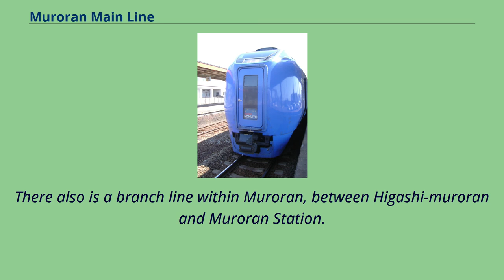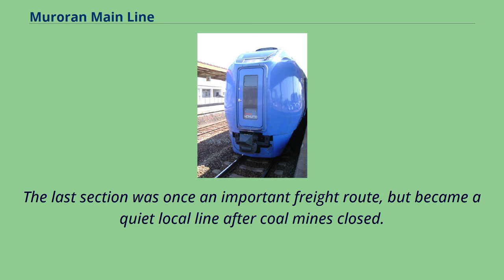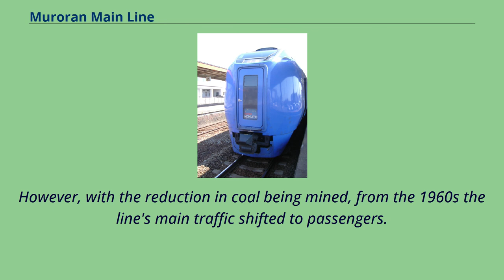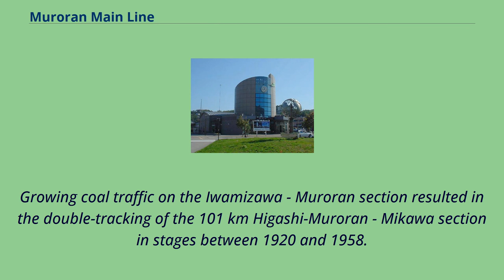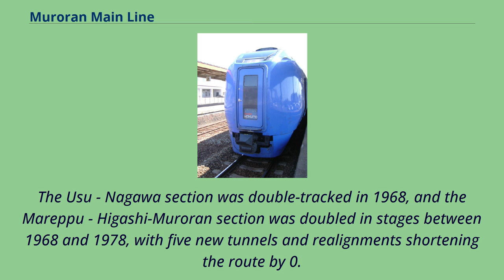Muroran Main Line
The Muroran Main Line （室蘭本線, Muroran Honsen） is a railway line in Hokkaido operated by Hokkaido Railway Company （JR Hokkaido）, between Oshamambe Station in Oshamambe and Iwamizawa Station in Iwamizawa,
approximately paralleling the coast of Iburi Subprefecture.
There also is a branch line within Muroran, between Higashi-muroran and Muroran Station.
The 28.
7 km （17.8 mi） section between Shiraoi and Numanohata is the longest straight railway section in Japan.
On 19 November 2016, JR Hokkaido's President announced plans to rationalise the network by up to 1,237 km, or ~50% of the current network,
including the proposed conversion to Third Sector operation of the Tomakomai - Iwamizawa section of the Muroran Main Line,
but if local governments are not agreeable, the section may face closure.
A Super Hokuto limited express train The section between Oshamambe and Numanohata is the part of the main link route between Sapporo and Hakodate.
As such, the limited express trains Super Hokuto and Hokuto run between two cities once per 1 to 2 hours, as well as Suzuran between Sapporo and Muroran.
As for the local service, the line is roughly divided into four sections, namely the section between Oshamambe and Higashi-Muroran, between Higashi-Muroran and Muroran, between Higashi-Muroran and Tomakomai, and between Tomakomai and Iwamizawa.
The last section was once an important freight route, but became a quiet local line after coal mines closed.
Prior to the opening of the Hokkaido Shinkansen, there were also sleeping car trains between Honshu and Hokkaido, such as the Hokutosei, Cassiopeia, Twilight Express, and Hamanasu.
Muroran Station In 1892, the Hokkaido Colliery and Railway Company opened the line from Muroran （now Higashi-Muroran） to Iwamizawa.
The line was built to link coal mines in the Iwamizawa-Asahikaw...